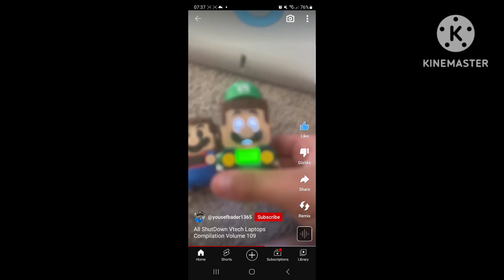Vtech Turn off 13 (Super Mario Edition)